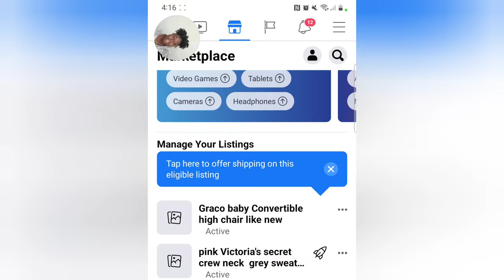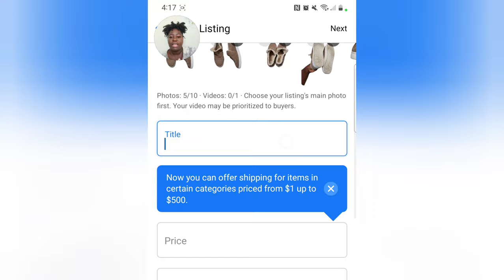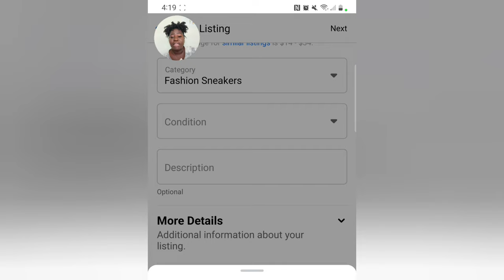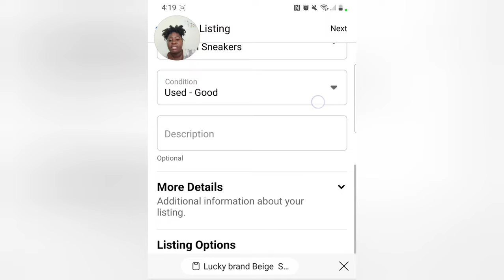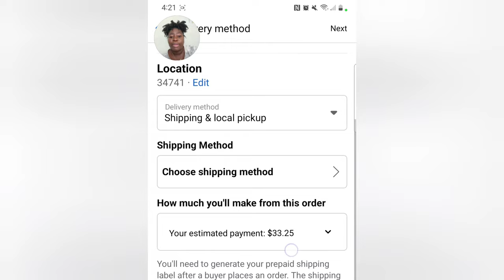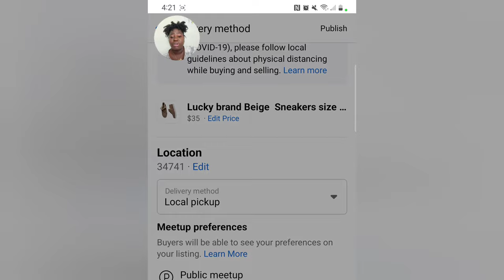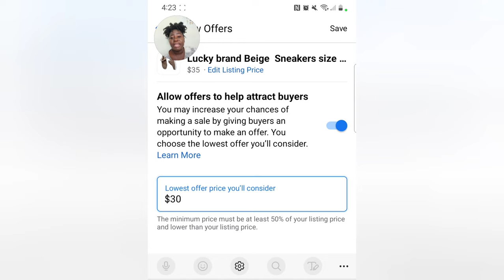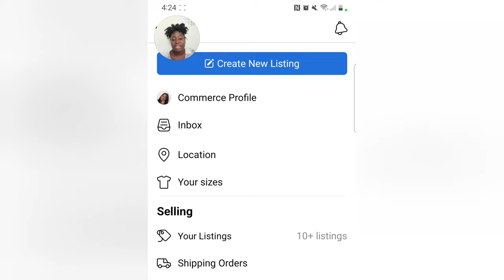kijan pou vann pèpè ak produit sou Facebook Market Place nan USA. pou ka fè kòb$.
New to Youtube try tubeddy
SEE SOMETHING YOU LIKE CHECK MY STORES 👇
eBay store
👉GET $10 OFF of your first poshmark order use code: JENYPHADEVALLON
👉 GET $10 off your first MERCARI order of $20 or more Here's my invitation link: Sign up for Mercari and get up to $30.
CHECK OUT THRED UP
👉New to thredUP, Use my link for $10 off your first order.

shipping scale
Poly mailers
clear Poly mailers
big poly mailers
Big clear poly mailer
eBay store
Musician: ASHUTOSH
Musician: LiQWYD
  PRODUCT I USE
shipping scale
Poly mailers
clear Poly mailers
big poly mailers